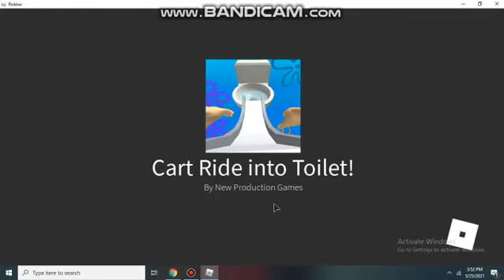Trying to beat Pet Simulator in Roblox under 5 minutes!!!!!!!!!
Playing Pet simulator on my cousins account.